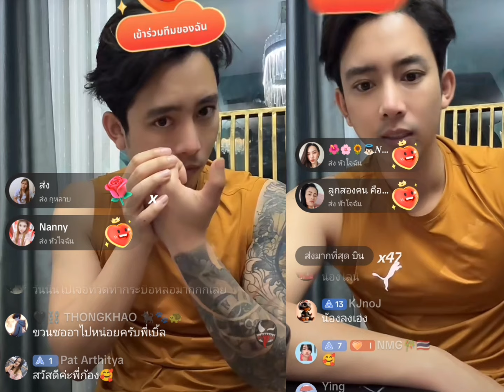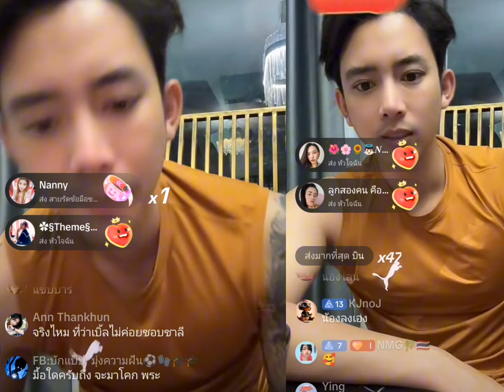จะติด"บีก"ให้กันแล้วล่าสุด 5555